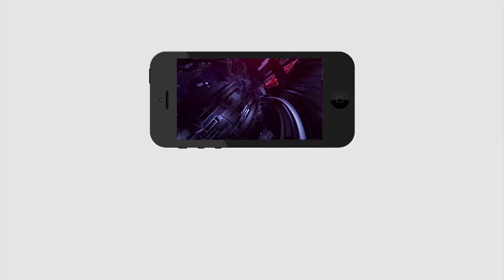చింతమనేని ప్రభాకర్ పై రెచ్చిపోయిన సామాన్యులు.. | Public Fire on Chintamaneni Prabhakar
చింతమనేని ప్రభాకర్ పై రెచ్చిపోయిన సామాన్యులు..